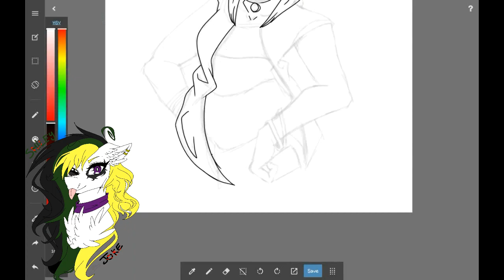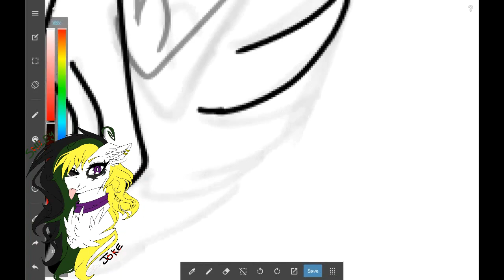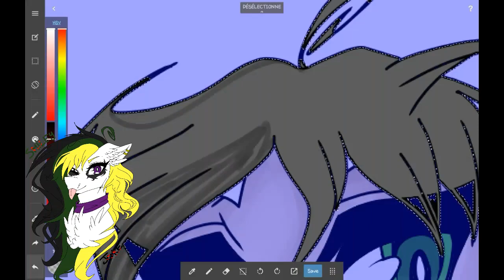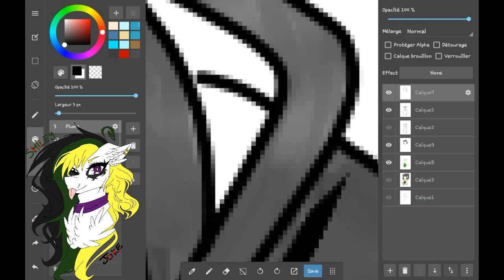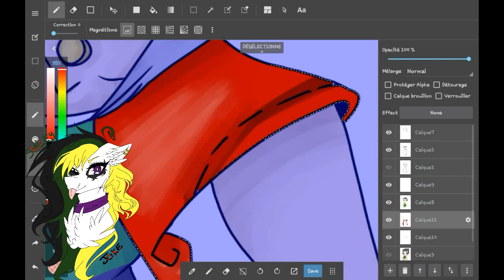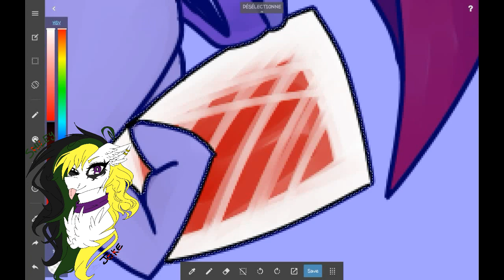Rebel Power Stuffed girls (super nana) - SpeedPaint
♤ABOUT VIDEO♤

●Time: 1h45

●Draw: numérique

●Art trade : ASK ME (only I like you're style ^^)

●Redraw my drawing : OPEN

●Contest/resquet : ONLY frends or people I ask (I'm boring)

●Collab : OPEN

JOIN ME

Thx and enjoy ^^
Pls no copie and hater ^^'
♡Love you ♡